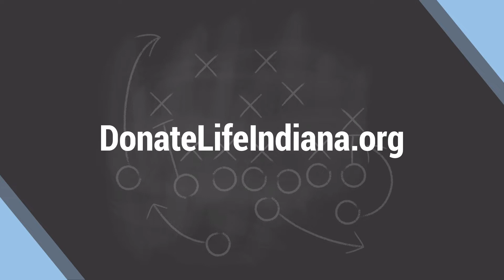The Colts and Indiana Donor Network want you to say "Yes" to organ donation!